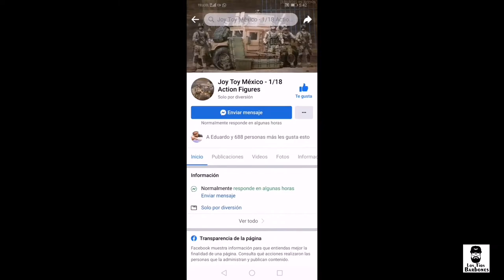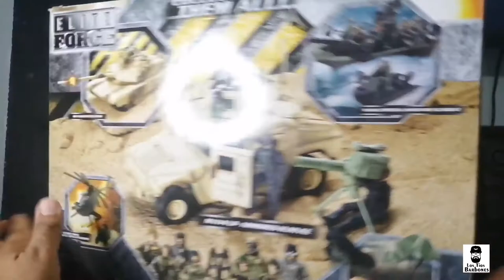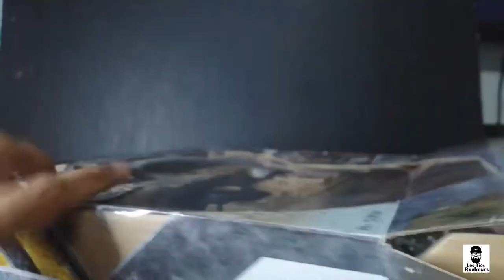M1114 - UP Armored HUMVEE | Elite Force | escala 1:18 | Revisión en Español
excelente vehículo a la escala 1:18 , para GiJoes , JoyToy , Spinmaster, acid Rain y cualquier otra marca de la escala que uses. CHECALO!!!